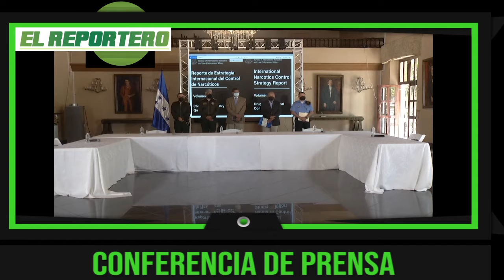Informe de Departamento de Estado levanta la moral a jerarcas policiales y militares de Honduras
Entre una serie de señalamientos que han debilitado la imagen del gobierno hondureño, un informe del Departamento de Estado en el que destaca la colaboración de este país centroamericano en la lucha contra el tráfico de drogas fue destacado hoy por la plana mayor de las Fuerzas Armadas y la Policía Nacional. MIRA EL VIDEO y deja tus comentarios.